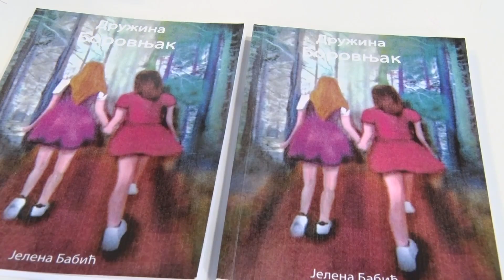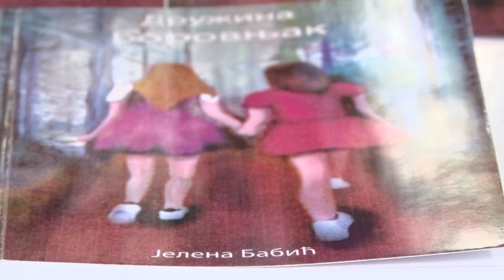Prilog na Mostnet TV Prokuplje, 5.9.2022.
Naše malo nekome je mnogo...